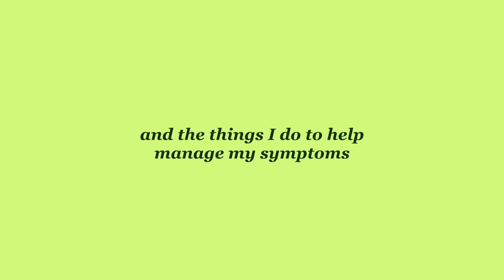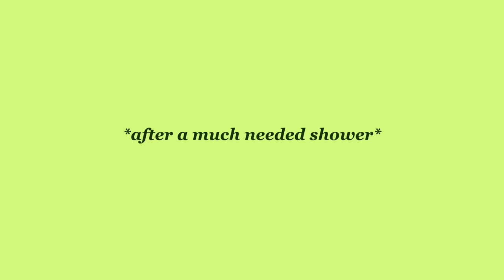my PCOS friendly routine (managing symptoms, Q&A, recipes) *unedited vlog*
ily pcos queens xo